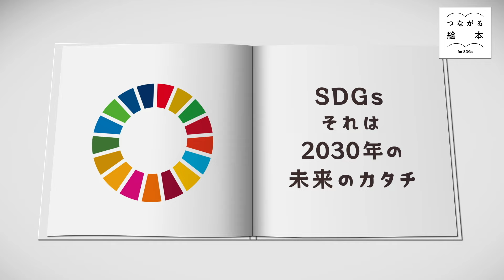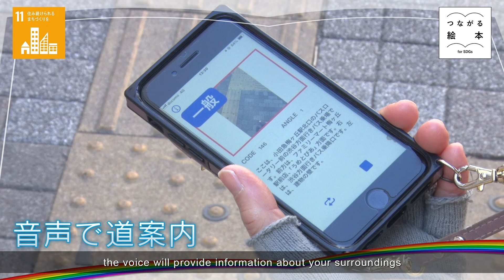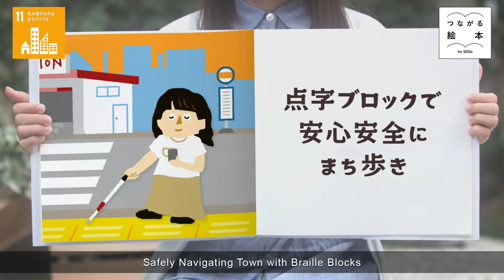日本インクルーシブ・クリエーターズ協会「道にかくれた やさしいマーク」【つながる絵本～for SDGs～】#322